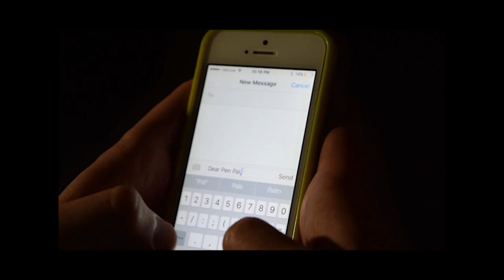MCCTA Presents: Dog Sees God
MCCTA Presents Dog Sees God: Confessions of a Teenage Blockhead by Bert V. Royal.

Thursday, April 14 at 8pm
Friday, April 15 at 8pm
Saturday, April 16 at 8pm
Sunday, April 17 at 2pm

General Admission $10, Students & Seniors $5

PAY FOR THEM AT THE DOOR on the night of the performance!

PLEASE NOTE:
There are only 80 seats available for each performance.
*This show is not suitable for children*

“Dog Sees God: Confessions of a Teenage Blockhead” is presented through special arrangement with Dramatists Play Service.

Filmed and edited by Kim Kenny